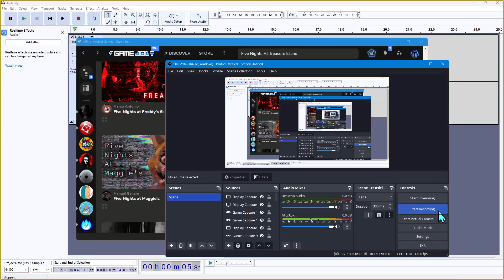Five Nights at Treasure Island Demo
today i play fnati and also get jumpscared by the face! download